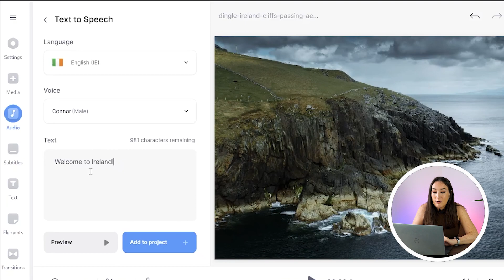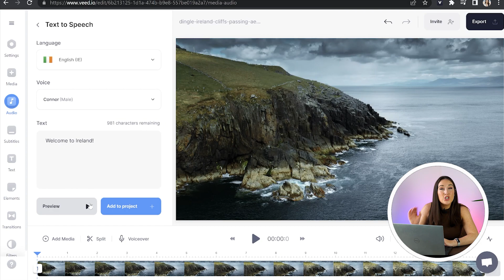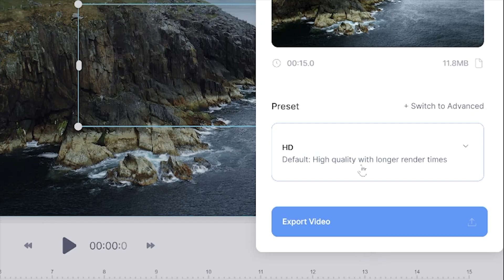Text to Speech for YouTube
In this video I'll show you how to add text to speech for YouTube videos. I'll show you how to choose a text to speech language & speaker and then I'll show you how to animate your text to heighten that production value! To get started just click the link above. 🔗

0:00 - Intro
0:17 - Import your YouTube video for text to speech
0:24 - How to add text to speech for YouTube (choose your language & speaker)
1:21 - How to style & animate your text to speech for YouTube
2:10 - How to render & export your YouTube video
2:32 - Outro

VEED is a simple online video editing platform, perfect for creating social media video content. You can use VEED to crop, trim, filter, add music to videos, automatically generate subtitles, turn podcasts into videos, turn text to speech and much more.

Lauren & VEED.IO